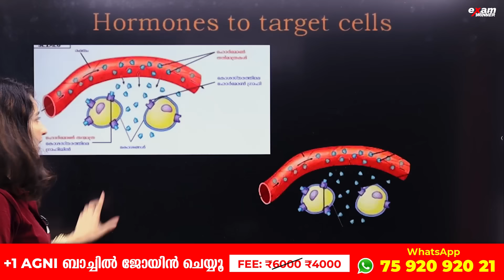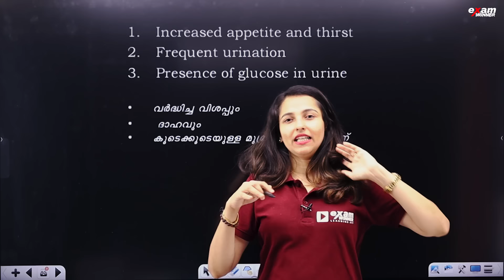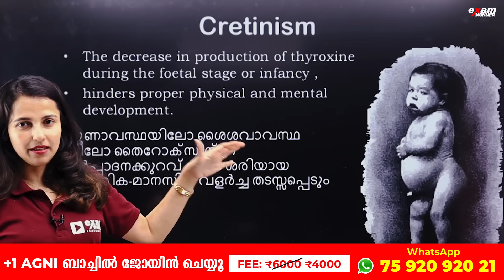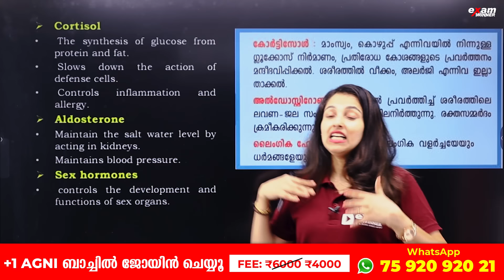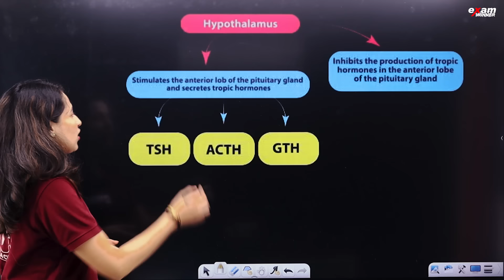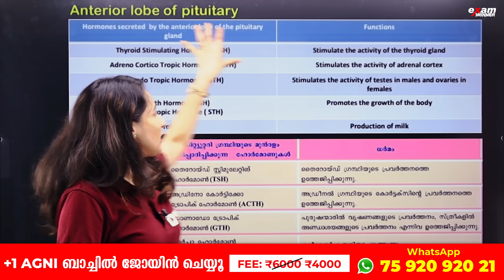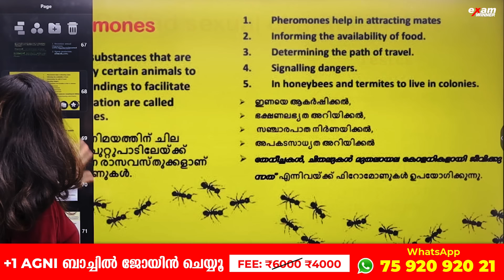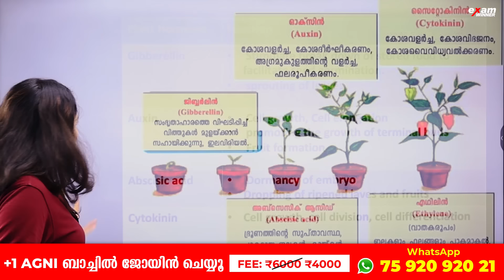SSLC Biology | CHEMICAL MESSAGES FOR HOMEOSTASIS | 10 Minuteൽ ഫുൾ മാർക്ക് നേടാം | Exam winner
🔥🔥🚶 🚶 To Join SSLC Revision Batch and Plus One Batch  📱WhatsApp " Hi " to 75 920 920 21